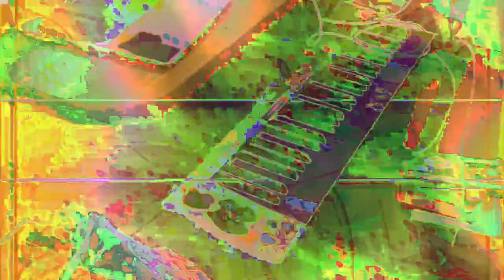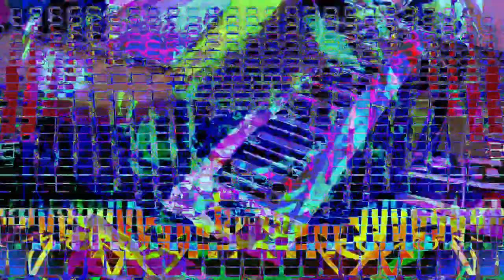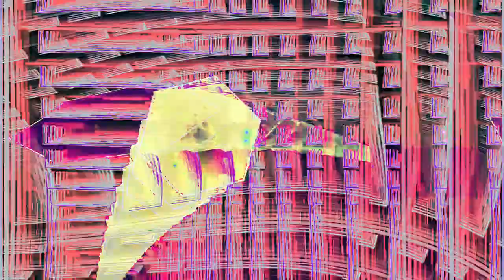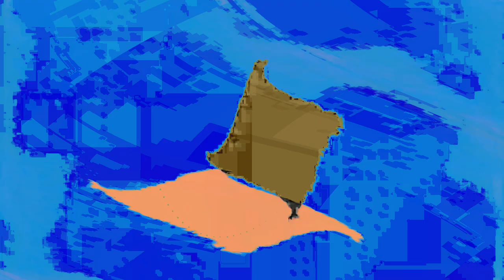Movie 24 07 07 10h35m27s